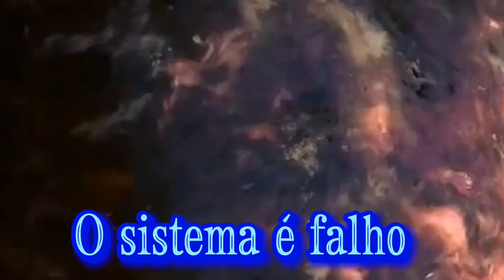VPR 23 Protocolo Humberto 313674 Ver Major Palumbo Comissão da Saude